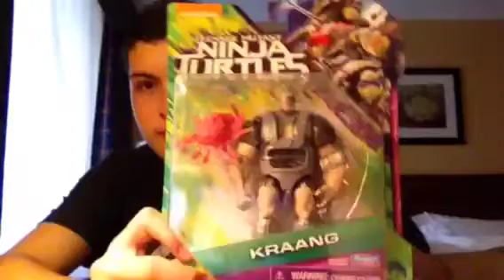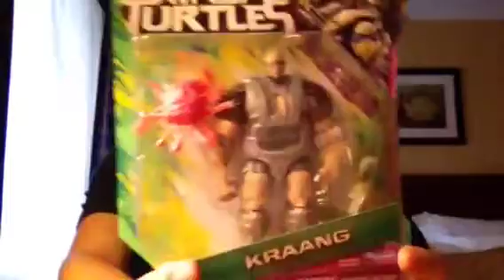עוד דברים חדשים